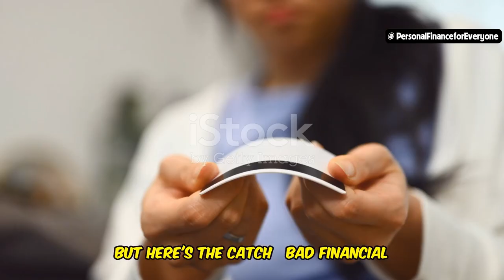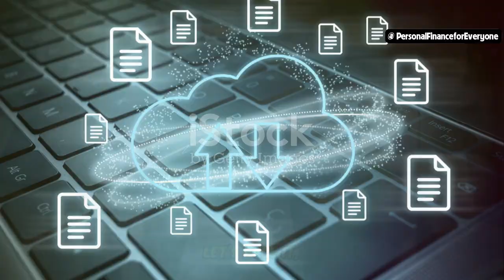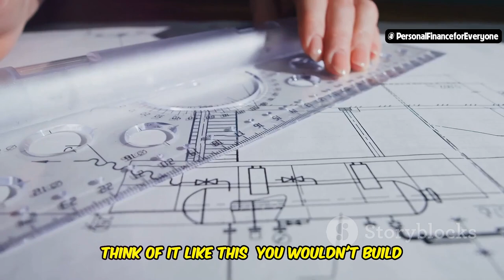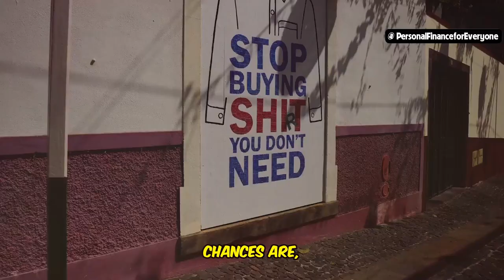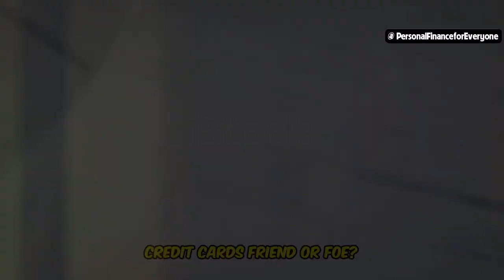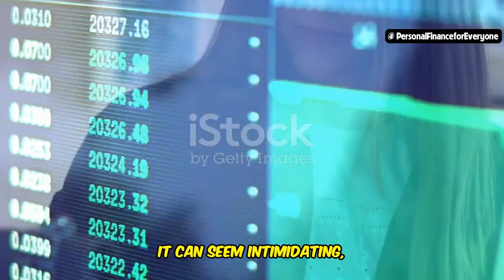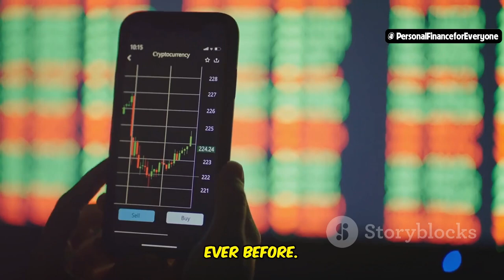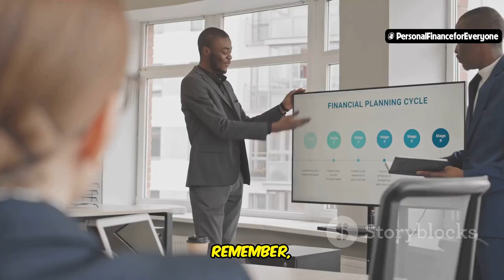10 Habits That Keep You Poor Without Realizing It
10 Habits That Keep You Poor Without Realizing It
Are you unknowingly practicing habits that keep you poor? In this video, we break down the top 10 habits that are keeping you poor without realizing it. These common money habits might be holding you back from financial success. From bad money habits like impulse spending to failing to invest, we reveal how these behaviors contribute to staying broke. Learn the difference between poor vs rich habits and discover how to break the money habits that keep you poor. Whether it's living paycheck to paycheck, not tracking expenses, or engaging in poor money habits, it’s time to make a change. Stop the cycle of habits keeping you poor and take control of your financial future with these practical tips for 2025 and beyond!

Watch until the end for a bonus tip that could be the game-changer you need to break free from money habits keeping you poor!

Don't miss out on these crucial tips to break the habits that make you poor and start thriving!

Topics covered in this video:
OUTLINE:
00:00:30 The Power of Financial Habits
00:01:12 Stop Living Beyond Your Means - Your Future Self Will Thank You
00:02:40Your Budget - Your Financial GPS
00:03:19 Impulse Buying - The Silent Wealth Killer
00:04:05 Your Emergency Fund - Your Financial Safety Net
00:05:31 Friend or Foe?
00:06:33 Investing - Don't Let Your Money Sleep Under the Mattress
00:07:10 Financial Education - Your Secret Weapon to Success
00:07:47 Stop Procrastinating - Your Future Self Will Thank You
00:08:34 Keeping Up with the Joneses - The Comparison Trap